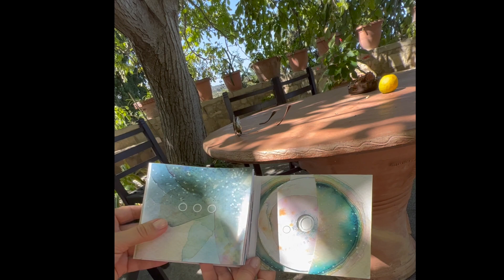Vokologija - pagalba sau balsu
Šis albumas yra unikalus tarpdisciplininis projektas. Vokologijos idėja apjungti balso lavinimą su gilesniu savęs pažinimu ir muzikos terapijos elementais.
Laura Budreckytė - profesionali džiazo atlikėja ir muzikos terapeutė, sukūrė šį albumą siekdama parengti įrankį kiekvienam, norinčiam praktikuoti gilesnį savęs pažinimą, gerinti emocinę sveikatą dainavimo ir improvizacijos pagalba. Kiekvienai muzikinei kompozicijai buvo nulieta Indrės Budreckytės akvarelė. Dizainas sukurtas Neringos Žukauskaitės.